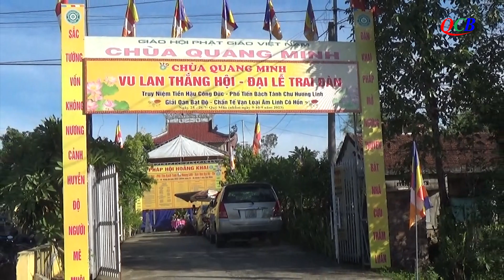Thăng Bình: Lễ cầu siêu bạt độ tại chùa Quang Minh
Trong 2 ngày, 9 và 10/9/2023 (25 và 26/7 Qúy Mão), chùa Quang Minh (thôn Việt Sơn, xã Bình Trị, huyện Thăng Bình) tổ chức lễ cầu siêu bạt độ chư hương linh quá cố.